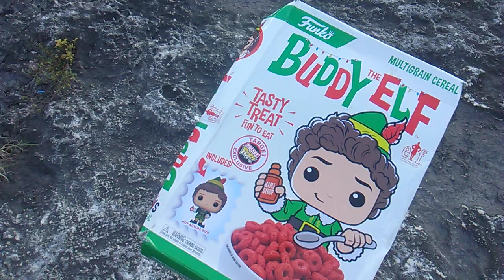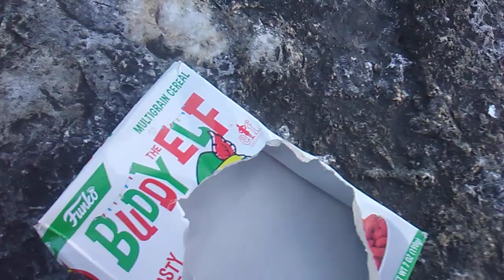Cereal Insanity Featuring Buddy the Elf! (Cereal Insanity 3) Elf Movie Funko Cereal!